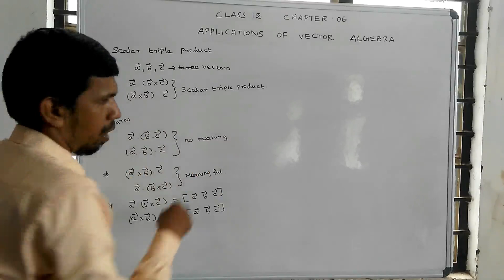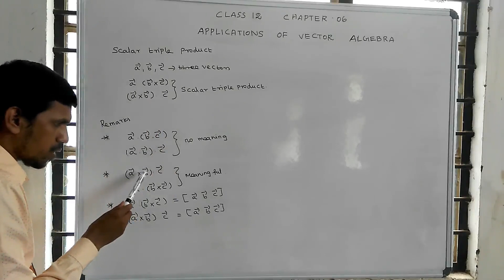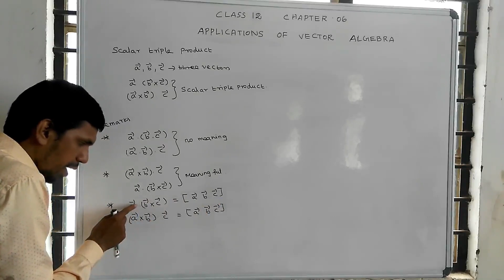Class 12 maths | Unit – 6 | Application of Vector Algebra | Scalar triple Product